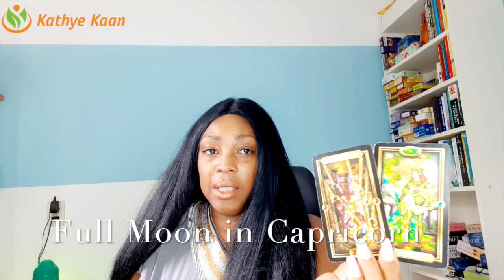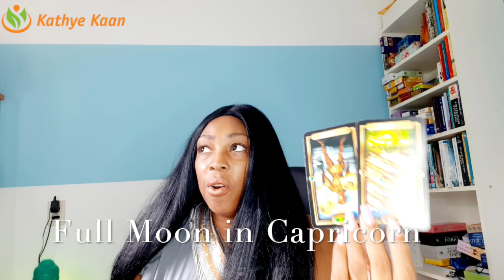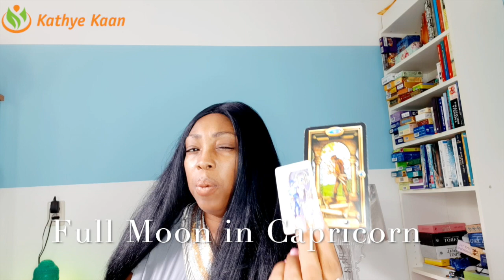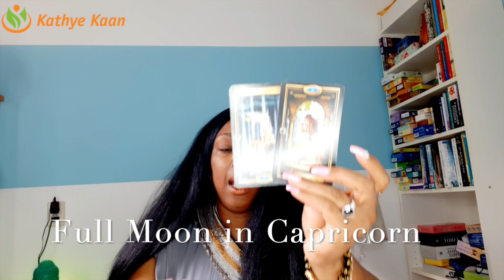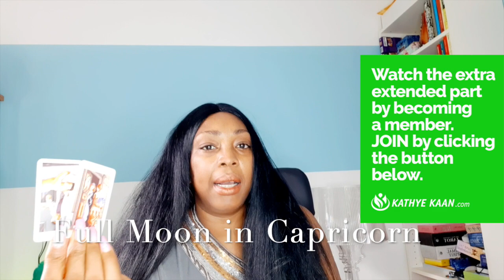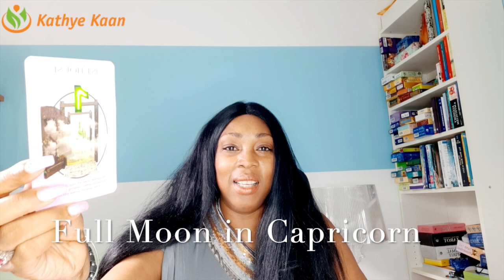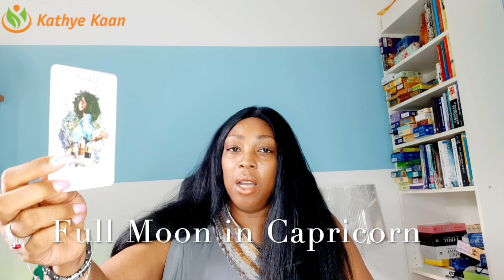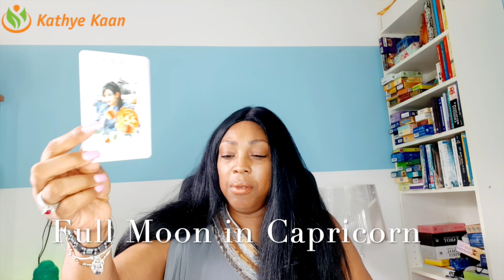FULL MOON READING JULY 2020 💝ARIES LEO OPHIUCHUS SAGITTARIUS 💫 🕉FIRE SIGN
Sunday JULY 5, 2020, and is known as the Lunear Epciles . You might have a strong need for being useful to the society and you look for justification in the outside world.. Watch the full & extended part of this Full Moon Reading for Aries, Leo, SAGITTARIUS Ophiuchus by becoming a member of this channel,

SUN RAISING SIGN    01:21
MOON RAISING SIGN  12:06
ALL FIRE SIGN-12 HOUSE  21:04

ARIESFULLMOONREADINGJULY2020 EARTH SIGN
LEOFULLMOONREADINGJULY2020 EARTH SIGN
SAGITTARIUSFULLMOONREADINGJULY2020 EARTH SIGN
OPHIUCHUSFULLMOONREADINGJULY2020 FIRE SIGN
July 5, 2020 Full Moon in Capricorn

Capricorn:
You might have a strong need for being useful to the society and you look for justification in the outside world. You may underestimate what you want from yourself and for yourself. Shyness may be accompanied by resentment of the fact that others ignore you. Do not seek approval from the outside, it will not help you get rid of your doubt and it is harmful to you. You have to trust your inner values.
Organs influenced by
Capricorn Moon Sign:

Organs: Knees, joints, backbone, spinal muscles, patella, bones, tendons and ligaments, skin, hair, spleen, the organ of balance.
These organs are now more sensitive so provide them with extra care.

Surgical operations:

Surgical operations are strongly not recommended during the Full Moon!

Kathye